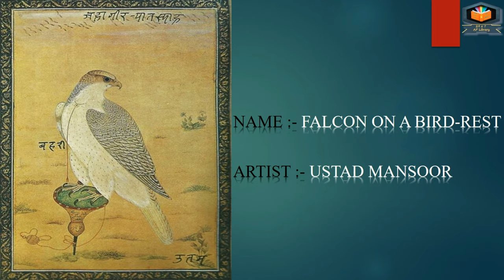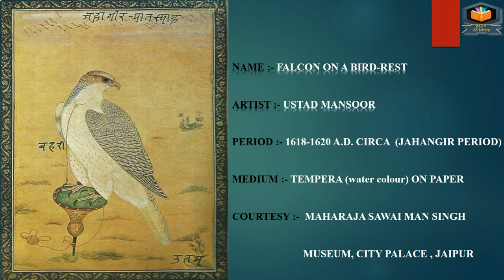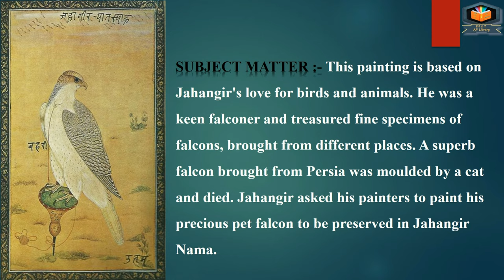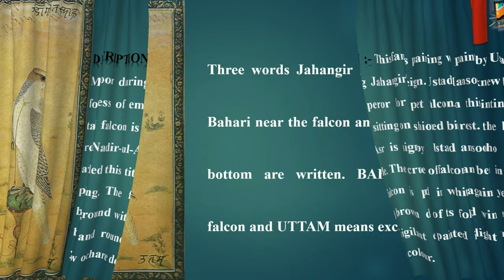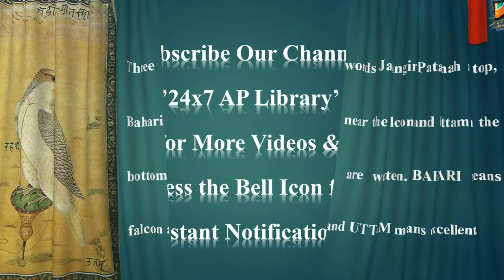Falcon on a Bird Rest | Mughal School | Painting | Fine Arts | 12th | CBSE | DAV